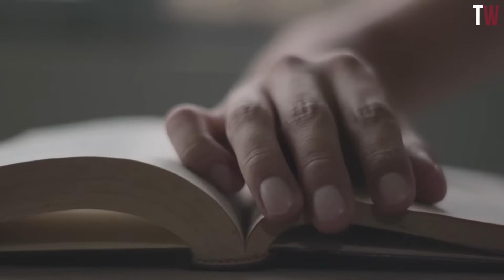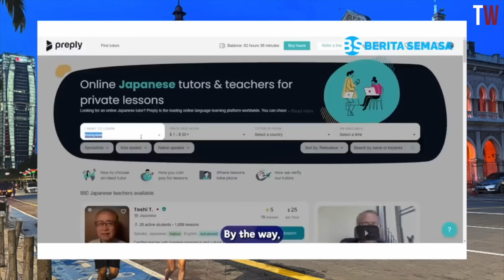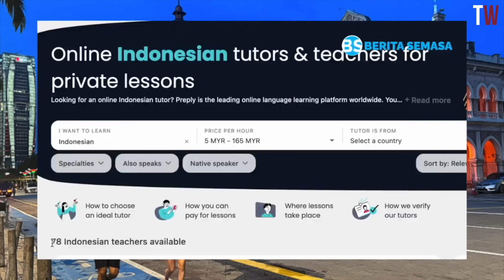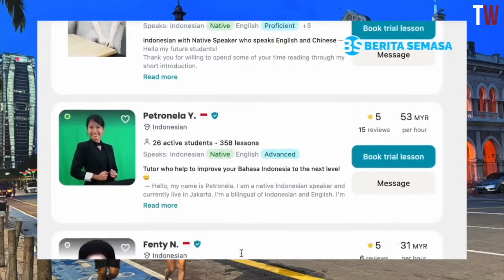Ini Parah! Di Malaysia Guru Bahasa Melayu Onlinepun Tidak Ada Akhirnya Pakai Guru Bhs Indonesia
Seorang warga Korea ingin mempelajari bahasa Melayu di Malaysia namun dia menemukan bahwa orang Malaysia umumnya berbicara dalam bahasa Inggris atau bahasa campuran, membuatnya kesulitan mempelajari bahasa Melayu sehabis itu dia mencari guru bahasa Melayu online namun tidak di temukan, yang ia hanya temukan yaitu guru bahasa Indonesia

  interpretation etc.